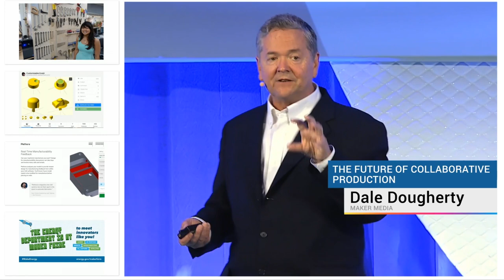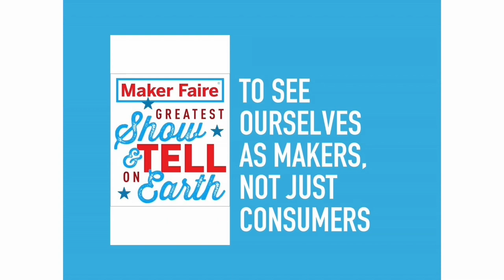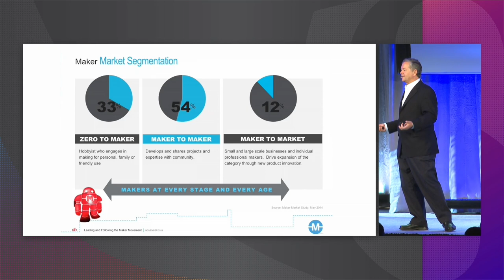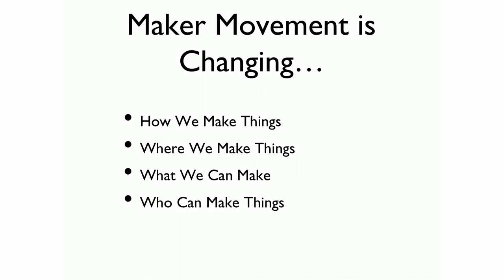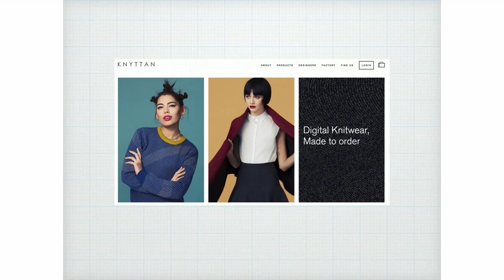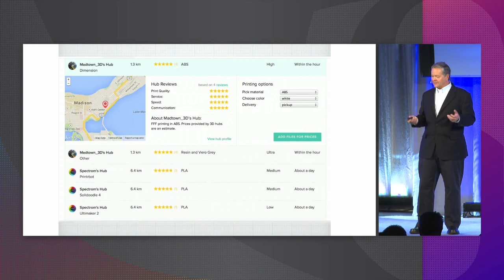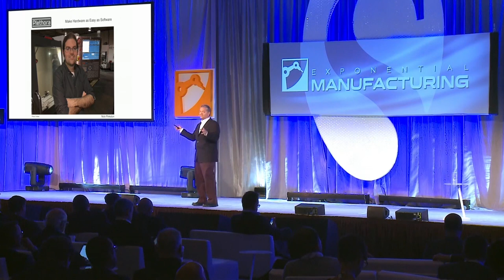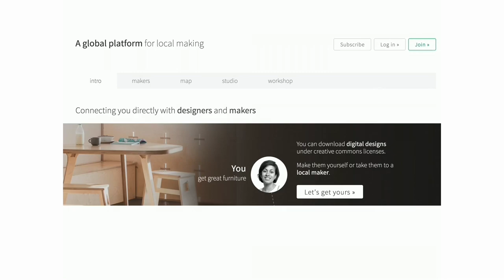The Future of Collaborative Production with Maker Media's Dale Dougherty | Exponential Manufacturing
Learn more about how you can shape the future of industry at Exponential Manufacturing:

Dale Dougherty and the Future of Collaborative Production | XMFG | Singularity University